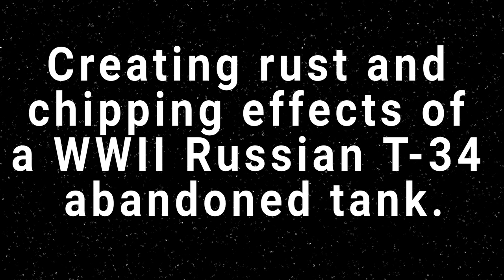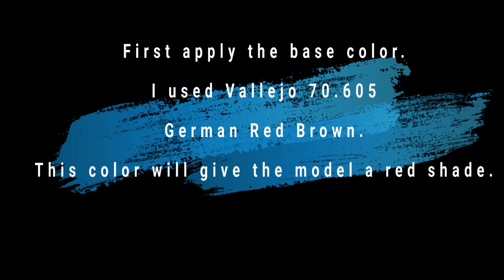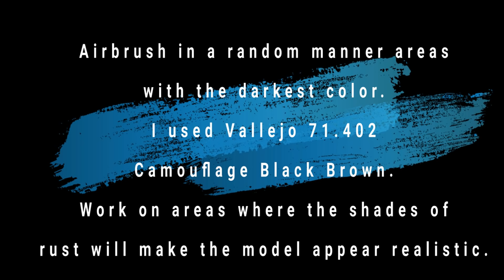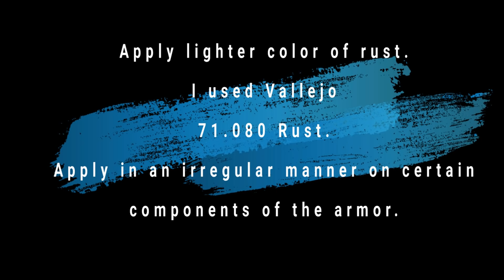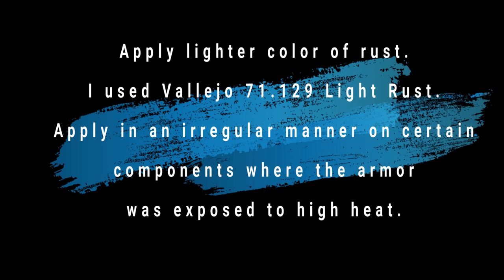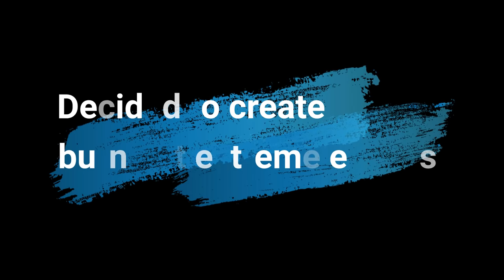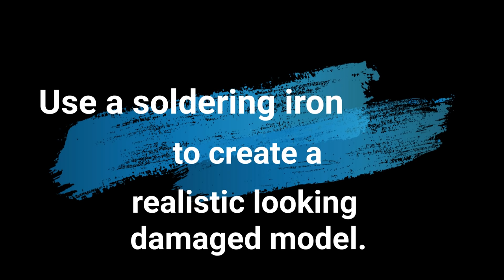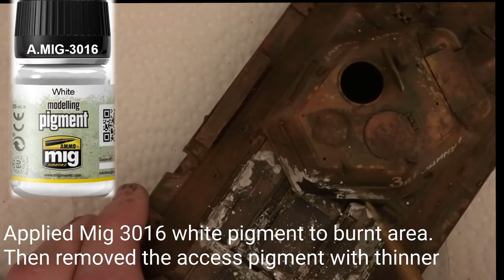Rusting and Weathering Tamiya 1/35 Russian T-34 abandoned Tank including a mini diorama.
Alex De Atiade
I don't endorse any specific product. I will try different techniques different types of models (WWI, WWII Tanks) - (sometimes they don't work) - but, that's what my channel is about experimenting with different techniques.
Have fun and keep modeling!